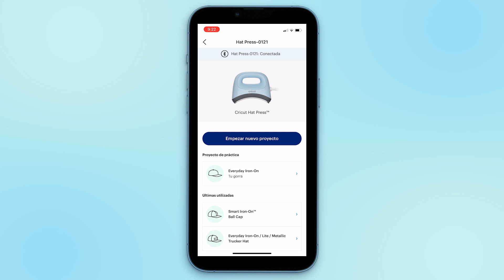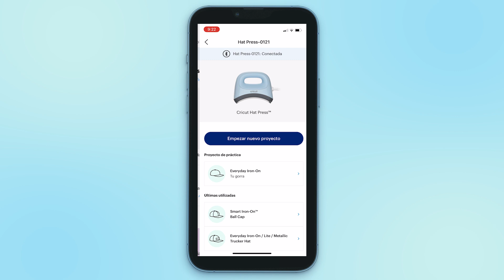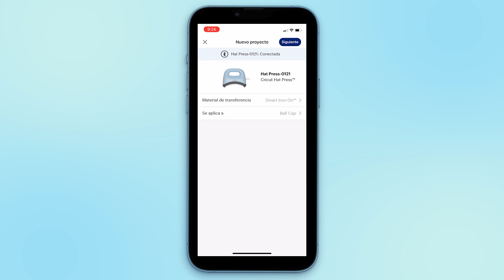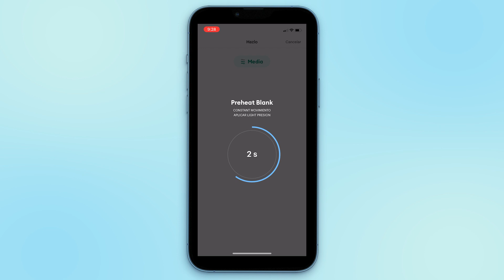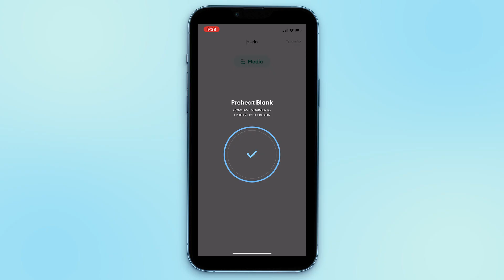Cricut Hat Press - Unboxing | Cricut España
Descubre Cricut Hat Press, diseñada para personalizar todos tus sombreros y gorras con facilidad y con un acabado profesional. Con su forma curvada, se adapta perfectamente a la forma de las gorras para garantizar una transferencia de calor uniforme y satisfactoria.

Gracias a su conectividad Bluetooth, puedes ajustar su temperatura y el tiempo de calentamiento directamente desde la aplicación móvil Cricut Heat.

Para empezar a crear, descarga la aplicación gratuita Cricut Heat en tu dispositivo iOS o Android desde la App Store o Google Play y descarga también el programa Design Space para tu ordenador.